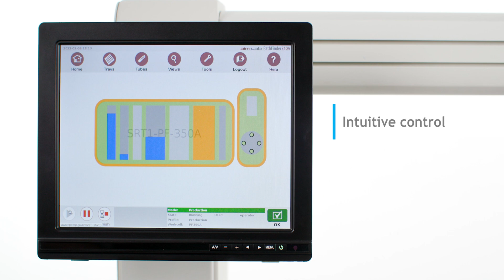PathFinder 350A Archiver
The PathFinder 350A Archiver is a compact benchtop robotic workstation designed for the post analytical management of sample tubes (either open top or capped). The system is used for automating the capping, sorting and archiving of sample tubes into storage racks.

This video was created for demonstration and informational purposes only. All features and functionality are subject to change. The product demonstration was filmed in a controlled environment and is not intended to represent a clinical laboratory or meet the required standards of a clinical testing laboratory. Colored liquid was used to represent blood in sample tubes.